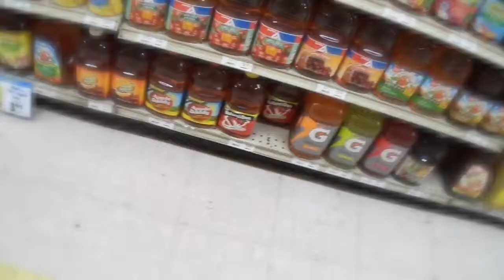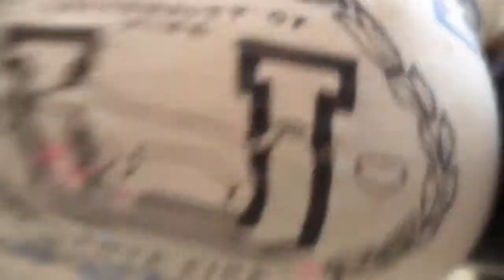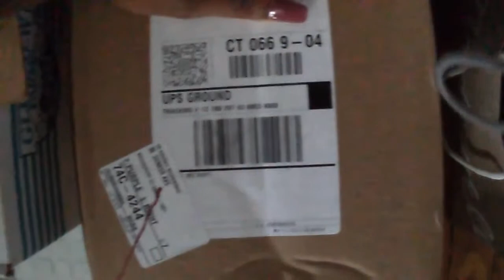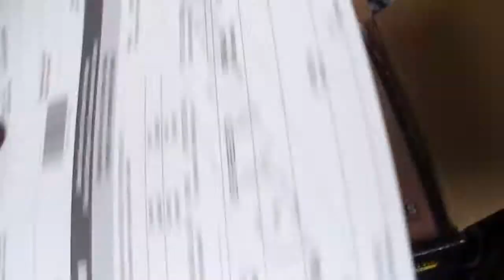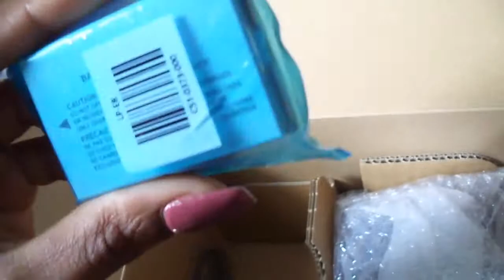shybyjune vlogs| grocery shopping and Karaoke night with my crazy friends..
Hello beautiful people I'm back with another vlog I really hope you enjoy and, if you do don't forget to give this video a thumbs up. I'll see you beautiful people very soon. until next time...good vibes only..

Twittter dopegirlshy

Instagram shybyjune